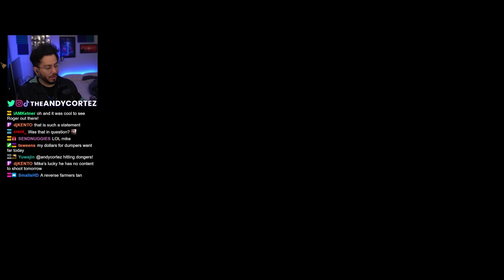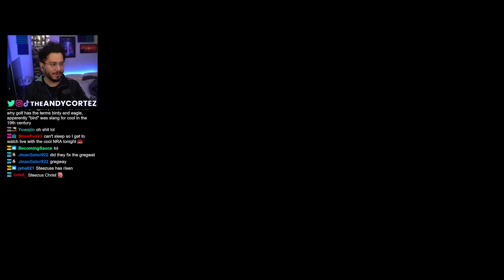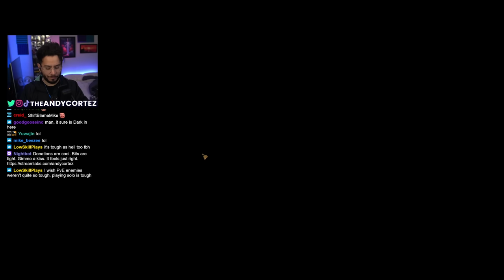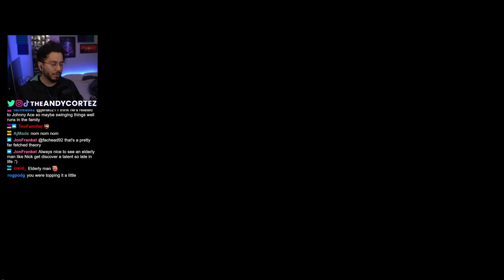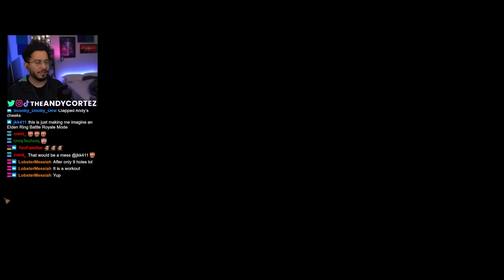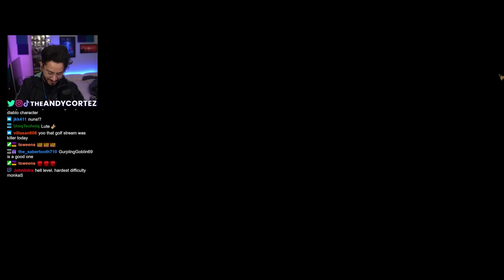Dark and Darker is a MUST PLAY for 2023